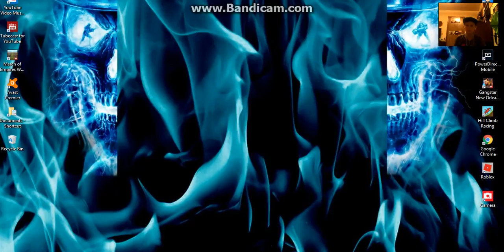hill climb racing #2